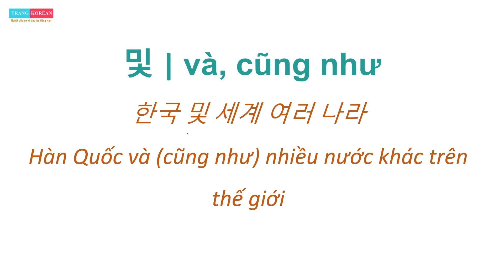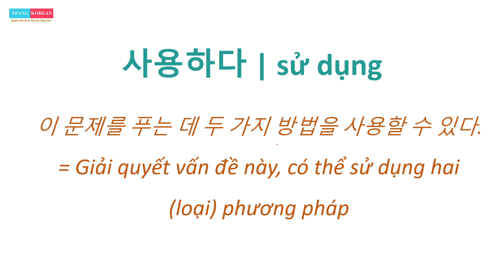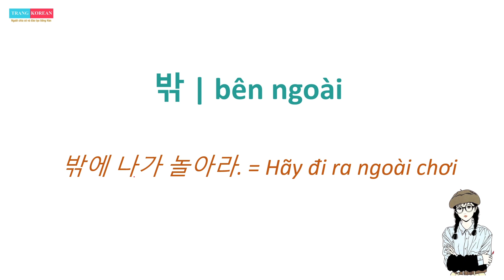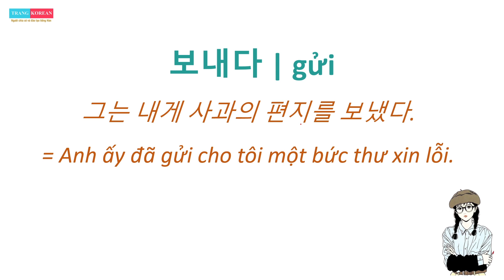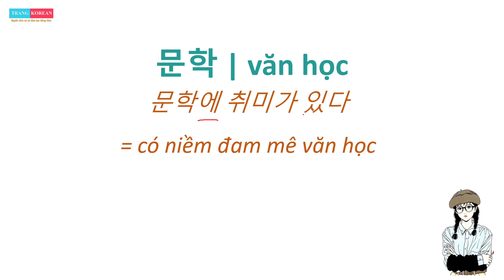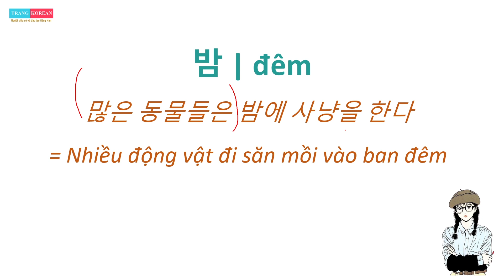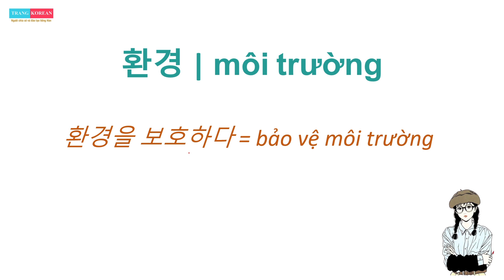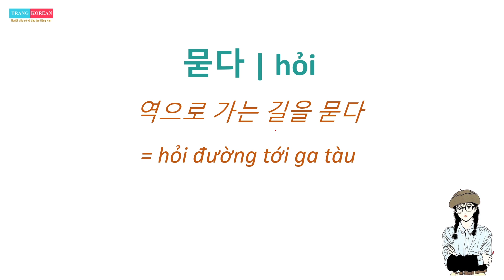THỬ THÁCH 30 Ngày Tự Học TỪ VỰNG Tiếng Hàn | 한국어 어휘 - NGÀY 4 | Trang Korean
Chào bạn! Mình là Trang Korean đây. Hôm nay mình xin chia sẻ với bạn. THỬ THÁCH 30 Ngày Tự Học TỪ VỰNG Tiếng Hàn | 한국어 어휘 - NGÀY 4 | Trang Korean. Mong rằng Video này sẽ giúp bạn học tiếng Hàn tốt hơn.